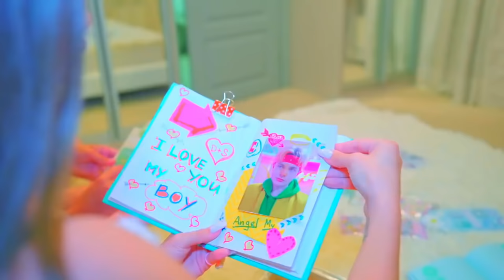¡Las animadoras Bunny y Frogs se han hecho amigos! ¿Cómo accedió Diana a esta amistad?